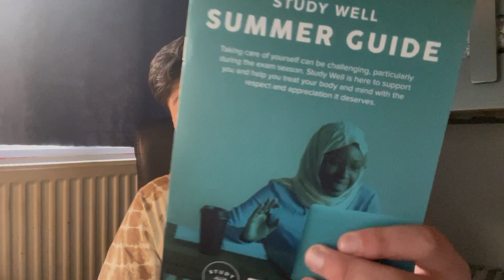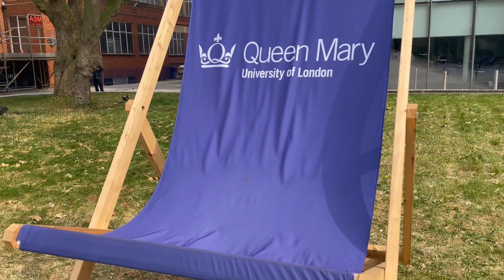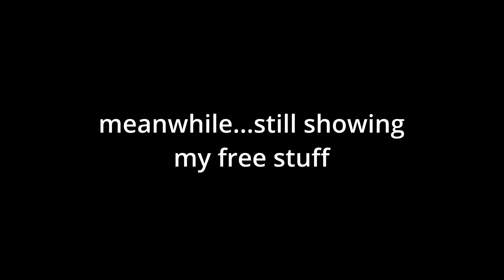Queen Mary Open Day Vlog!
Today I'm off to QMUL to explore their Mile End campus. I give my thoughts about the whole open day in the video, my favourite part obviously being the freebies :D

Make sure to hit the thumbs up button if you found the video entertaining.

A-levels that I'm doing:
Maths [Edexcel] 🧮
Biology [AQA] 🧬
Chemistry [AQA]  🧪

GCSEs that I've done:
Maths [Edexcel] 🧮
French [AQA] 🇫🇷
Triple Science [AQA] 🧬  🧪  🔭
Geography [AQA] 🌏